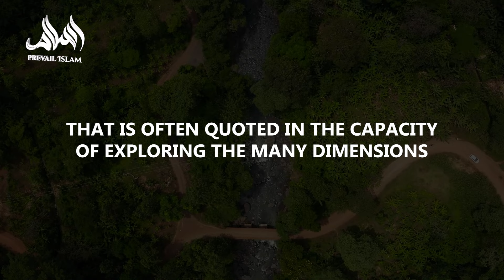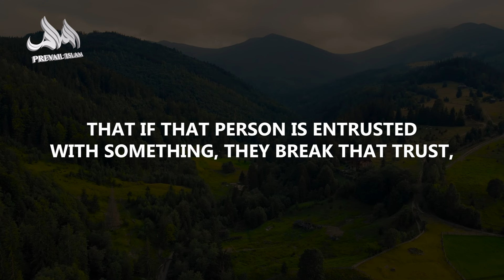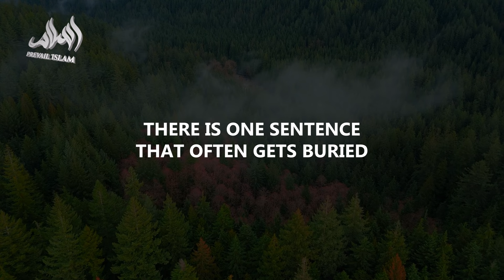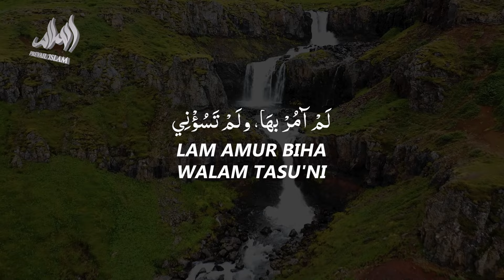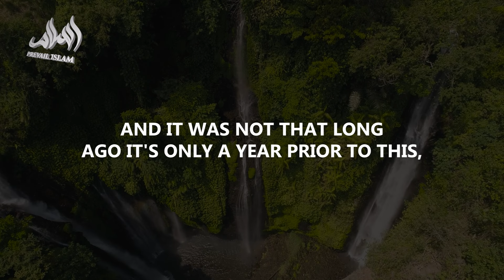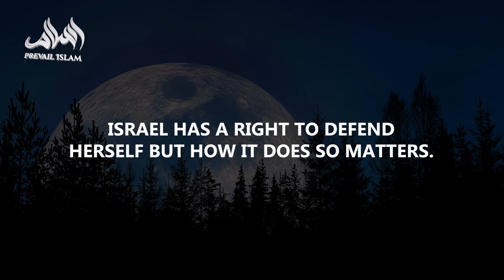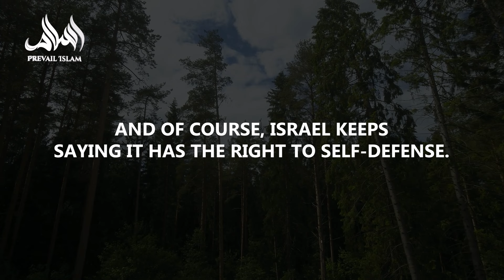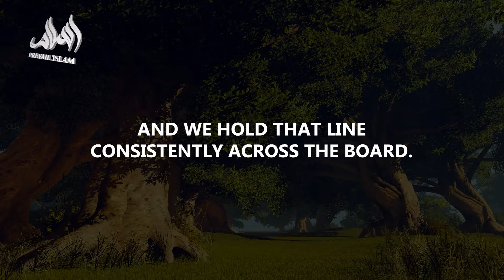THREE TERRIFYING SIGNS OF HYPOCRISY! | Dr. Omar Suleiman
⚠ Hypocrisy Unmasked! What does Islam really say about the dangers of hypocrisy in our lives and society? 🛑 Dr. Omer Suleiman dives deep into the layers of hypocrisy, uncovering a shocking reality that we all need to be aware of. 😱

The Prophet (ﷺ) warned us about three terrifying signs of hypocrisy that we see all around us today! From broken promises to outright lies and betrayal, these traits can destroy both individuals and nations. 🚨

🔥 Don't miss this powerful message! Dr. Omer Suleiman's reflection on the hadith of the hypocrites will leave you speechless. 💔

Stay informed. Stay aware. Stay sincere. 🌟